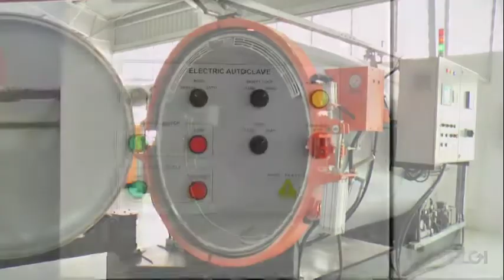8 Curing video Elgi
The eighth and final video in this series; Elgi Rubber Company walks us through the final curing portion in the tire retreading process.